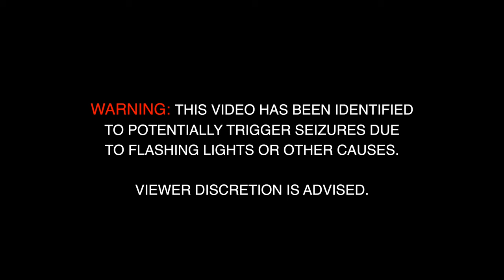HitchinTV's Haunted - Broadway Cinema - Trailer - Paranormal Ghost Investigation Series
HITCHINTV PRESENTS A HALLOWEEN EXCLUSIVE

Acclaimed for their trailblazing documentary series, HitchinTV's Haunted now takes a deep dive into the mysterious and uncanny with "HitchinTV's Haunted - The Broadway Cinema - Halloween Special".

Follow a team of intrepid investigators as they explore the eerie and paranormal underbelly of the iconic Broadway Cinema and Theatre. Witness first hand the thrilling first-time investigation into its supernatural phenomena.

From spectral visuals to inexplicably haunting audio, the team corroborates evidence that illuminates the unknown and leaves you marvelling at the existence of such an inexplicable, spectral domain.

Brace yourselves as we pursue the unknown, venture backstage and journey into the hidden recesses of the Broadway Cinema and Theatre. This immersive experience claims the crown as our most enthralling episode to date.

The Enigma of the Paranormal Unveiled. Take heed, it's not for the faint-hearted! Engage in this riveting cinematic experience with company, if you dare!

The team will be in attendance during the entire evening, available for a questions and answers. They will also be initiating the event with a live introduction prior to the commencement of the film.

AVAILABLE AUTUMN 2024

SEE IT FIRST AT THE BROADWAY CINEMA